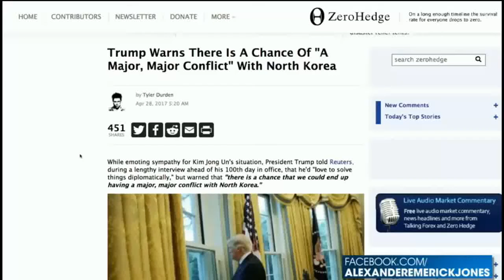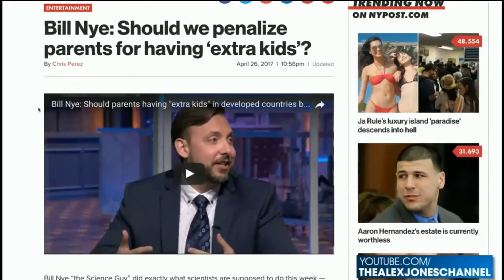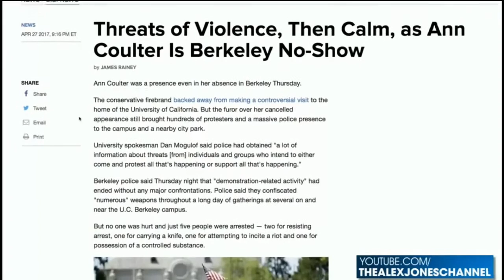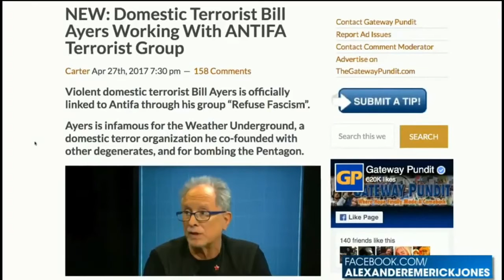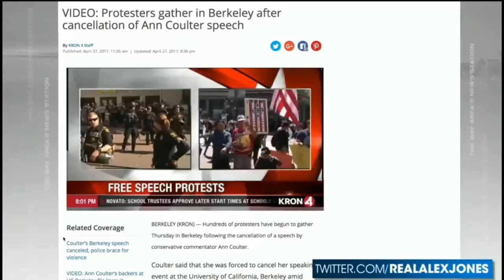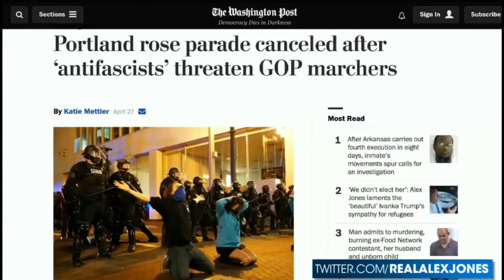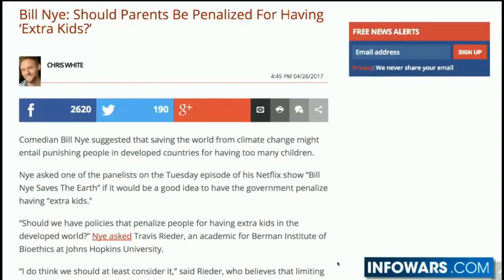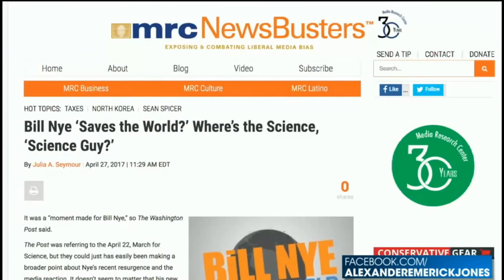WW3: Puttin of Russia warns about unfolding events in North Korea as US, Japan and China watches on